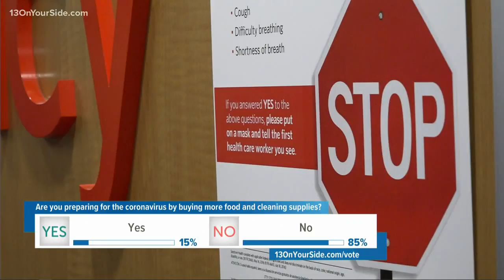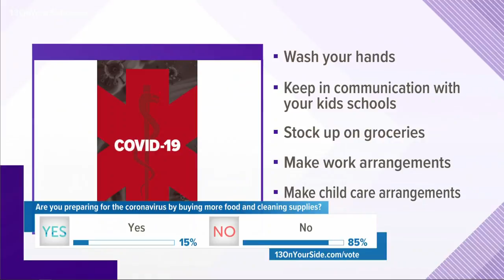How local health officials are preparing for the coronavirus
First, health professionals want you to know they are preparing for an outbreak. As they do for all diseases entering the U.S.and there is a plan in place.